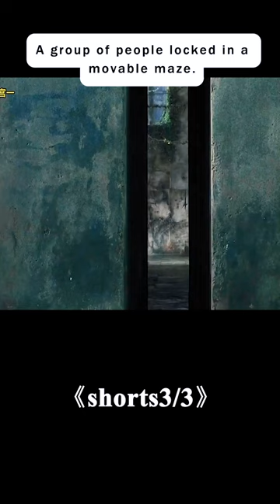A moving steel maze that traps people alive.movie film scifi 3/3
Movie Name："The Maze Runner"
 Director
Wes Ball
 Writers
Noah Oppenheim，Grant Pierce Myers，T.S. Nowlin
 Stars
Dylan O'Brien，Kaya Scodelario，Will Poulter